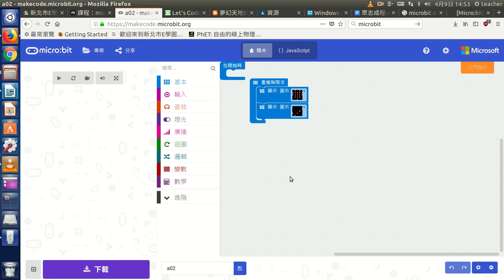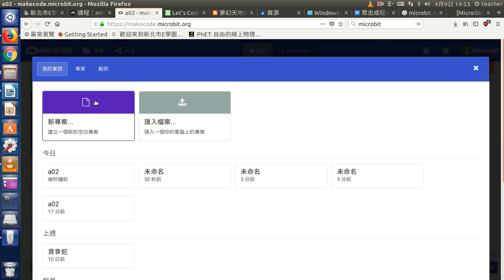開新檔與匯入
開新專案與匯入專案